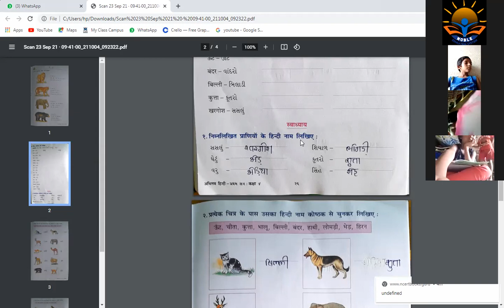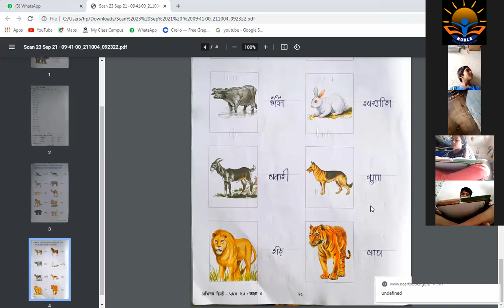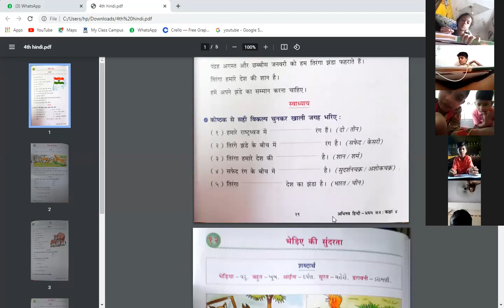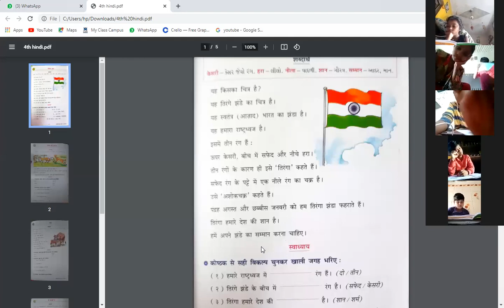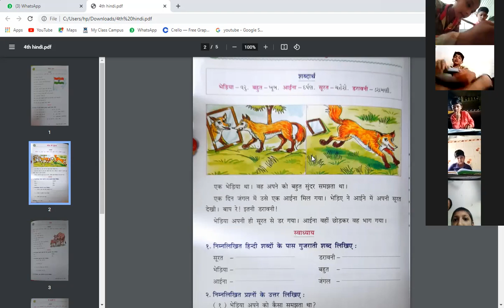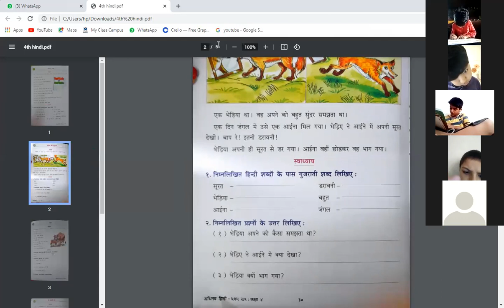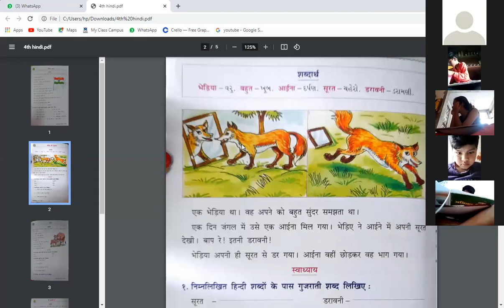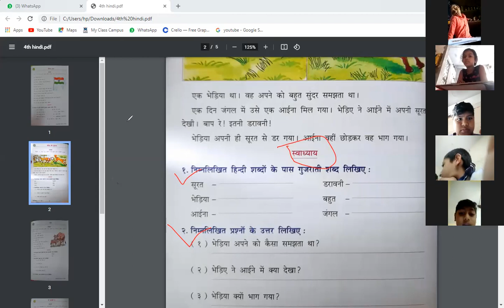STD 4 HINDI 04-10-2021(GUJARATI MEDIUM)